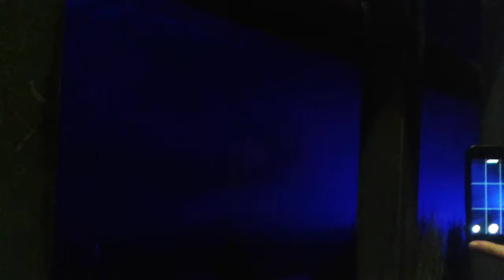Mi experiencia en Jurásic World 5